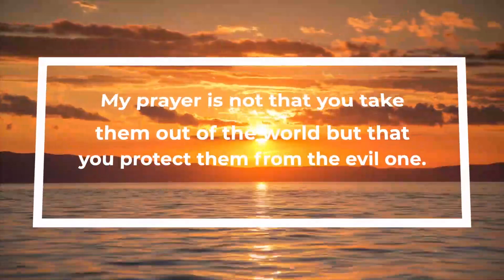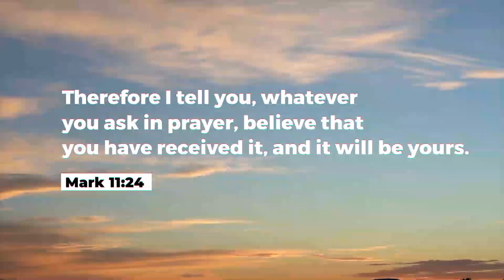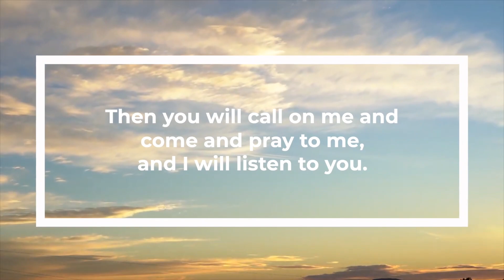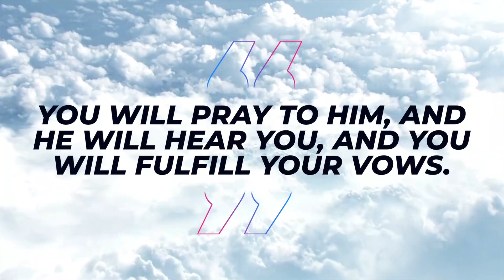Daily Prayer For You, Apr 10